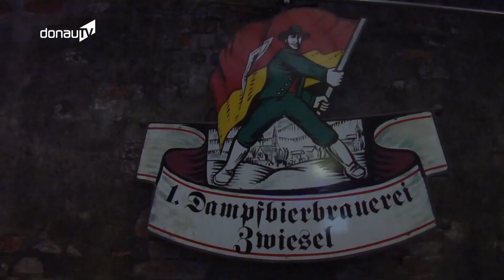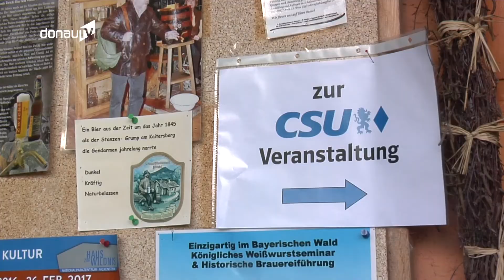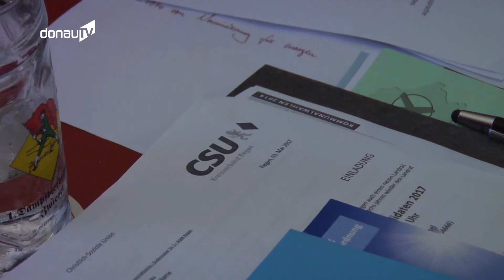Nominierungsversammlung – CSU stellt Landratskandidaten für Regen auf!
Am 24. September wird nicht nur der Bundestag gewählt, sondern auch der neue Landrat für den Landkreis Regen. Wer wird der Nachfolger des amtierenden Landrats Michael Adam? Mit Dr. Stefan Ebner hat nun die CSU ihren Kandidaten für die Wahl nominiert – und das mit einem herausragenden Ergebnis.